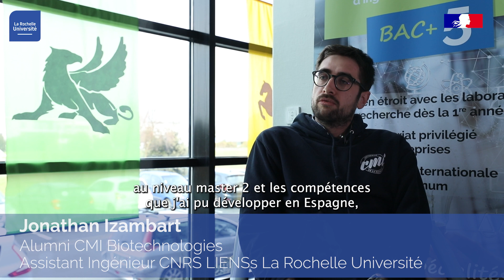Le Cursus Master en Ingénierie (CMI)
Le Cursus Master en Ingénierie (CMI) ou Master of Engineering est un cursus sélectif d’une durée de 5 ans formant au métier d’ingénieur. Ce cursus exigeant est construit sur la base du renforcement d’une licence et d’un master. A la Rochelle Université, le CMI est proposé dans 6 disciplines : Biotechnologies, Génie civil, Géosciences, Informatique, Sciences des matériaux, Mathématiques.